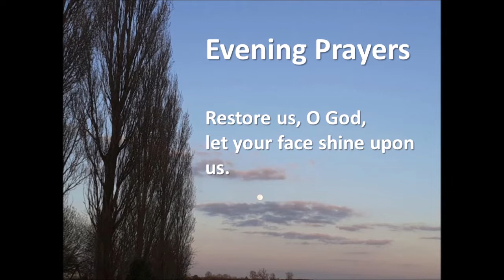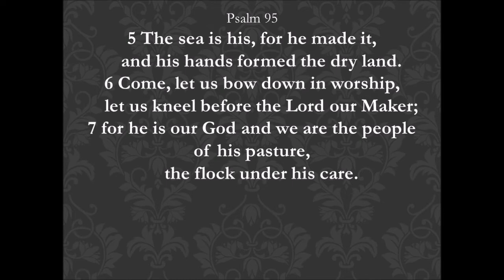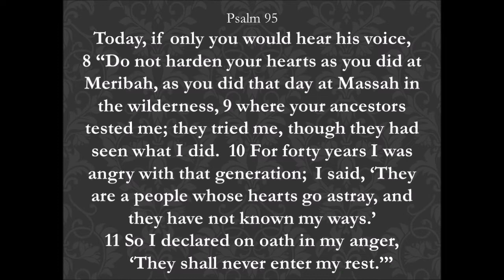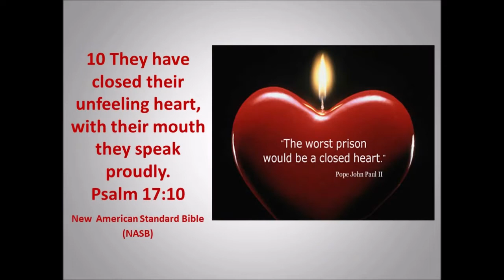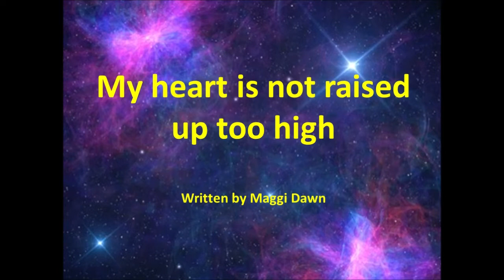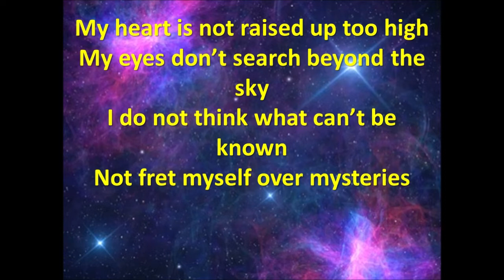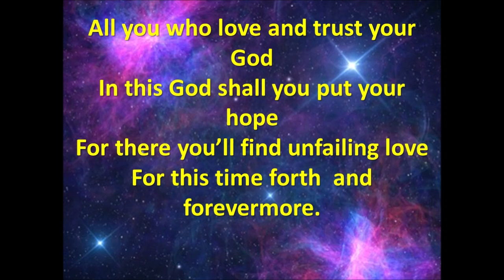Evening Prayers Phil Jones Wed 28th April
Wed 28th April
Reflections on Psalm 95 focussing on vv 7b-11
Theme: Don’t harden your heart
Music/Videos used:
David Suchet reading Psalm 95
Spring Harvest – My heart is not raised up too high